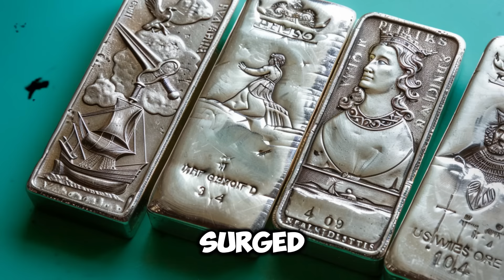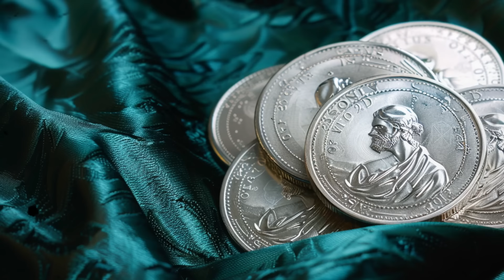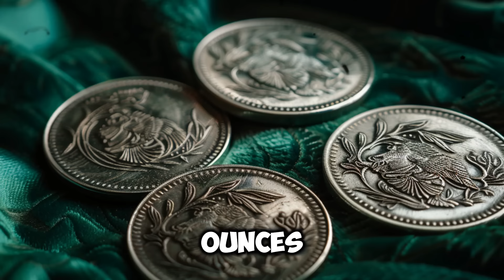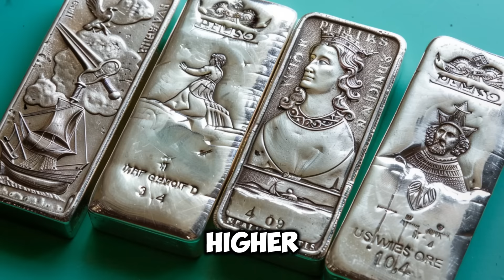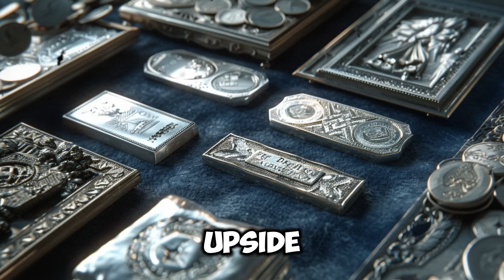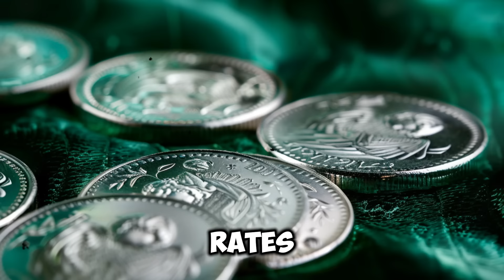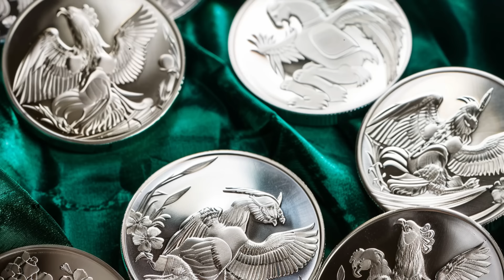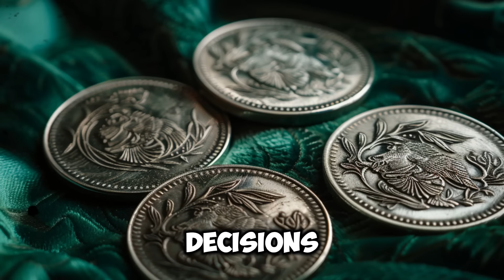SILVER INESTORS TO BECOME MILLIONAIRES IN THE RECCESION A$ RAFI FARBAR PREDICT$ A 500% $ILVER RALLY